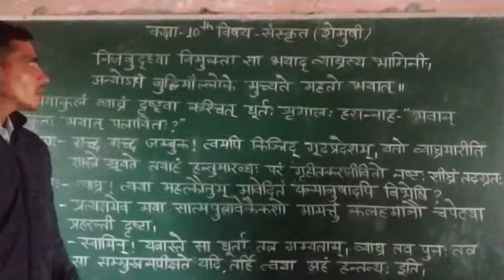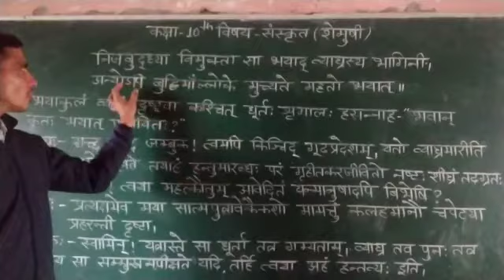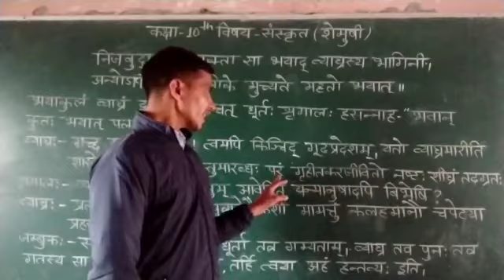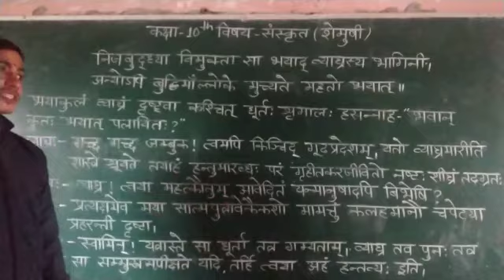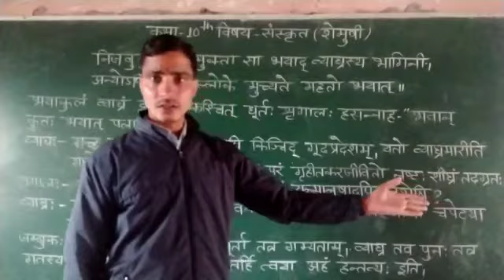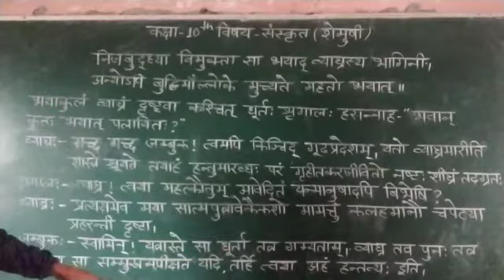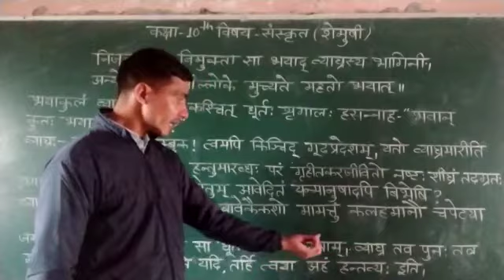Class 10th sanskrit part 4